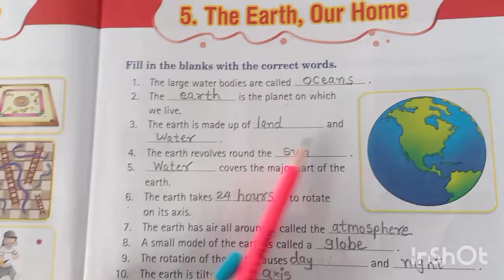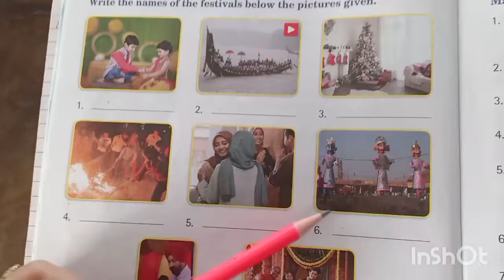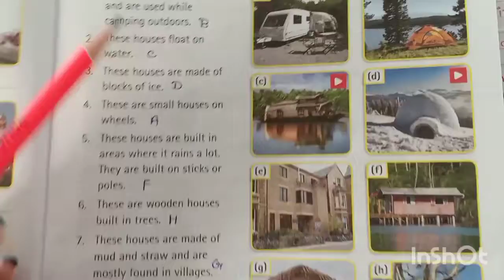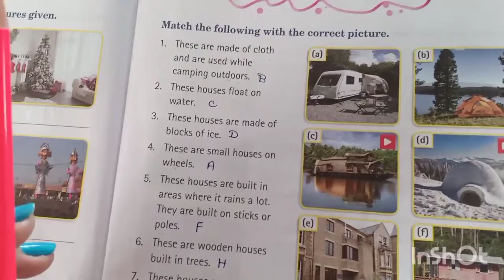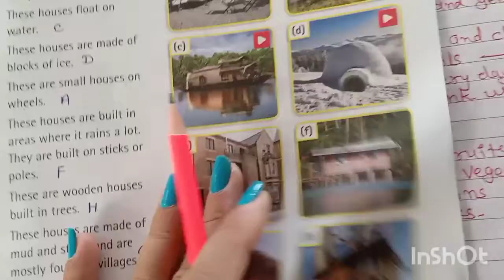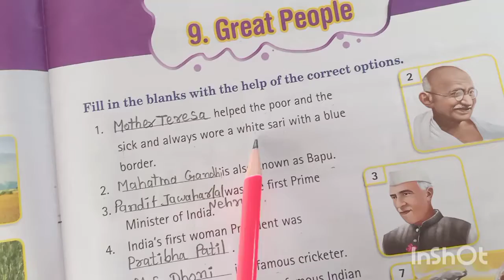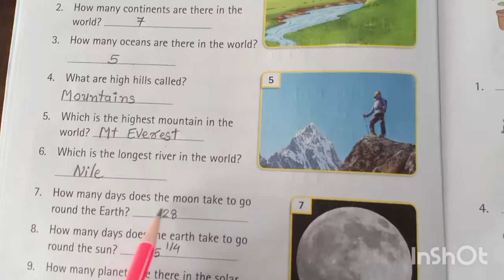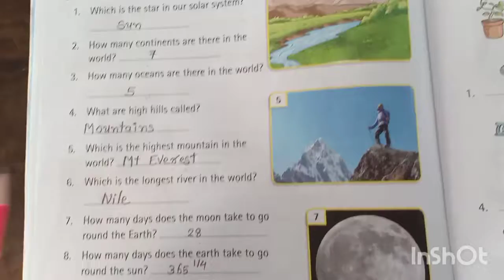Std :2/G.K /Revision/Meghna parmar